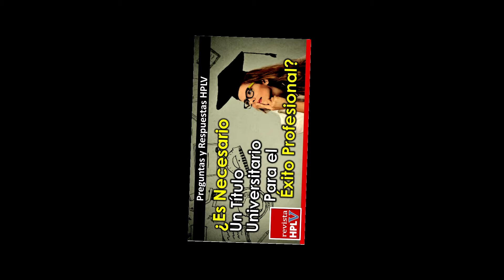APRENDE a Escoger tu CARRERA: Estrategias Prácticas para Elegir la Carrera Perfecta ✏👨‍🎓🏫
¿Está la universidad quedando obsoleta en un mundo que se mueve a un ritmo acelerado y donde la información está al alcance de nuestras manos en cuestión de segundos? En este fragmento de la Facebook Live "Preguntas y Respuestas HPLV", Israel Alvarado comparte sus reflexiones sobre el papel actual y futuro de la educación, incluyendo el papel de las universidades.

A través de su experiencia y conocimientos en el campo de la psicología y la educación, Alvarado nos guía en un análisis crítico sobre cómo la educación debe adaptarse a los cambios del mundo moderno para ser relevante y efectiva en la preparación de los estudiantes para el futuro. Además, nos comparte su visión sobre cómo las universidades pueden evolucionar para satisfacer las necesidades de la educación en el futuro.

Este video es para cualquiera que esté interesado en explorar el papel de la educación en el mundo moderno y cómo las universidades pueden adaptarse a los cambios del futuro. Únete a nosotros en esta discusión fascinante sobre el futuro de la educación.

Tenemos Reflexiones, Pensamientos, Tips, Noticias, Videos y Podcast y Transmisiones en Vivo.

¡Revista HPLV te trae los mejores tips y consejos prácticos para mejorar tu vida!

Información Siempre Útil,
Siempre a tu Alcance.